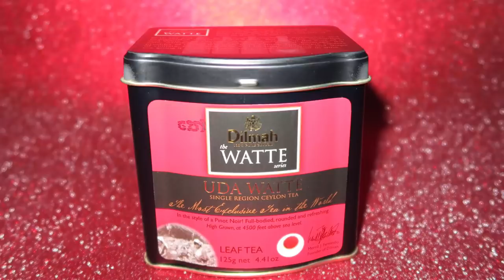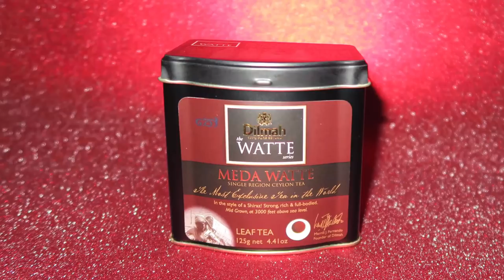WHAT TO SHOP IN SRILANKA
Hi Piiiaple !

AYOBOWAN

Yes am back with another country haul , this time its the beautiful country of Srilanka .
In this video i have shared in what are the must shop brands in Srilanka , what to eat and what to shop when in Colombo .

2) HEAD TO MY INSTAGRAM AND TAG AS MANY FRIENDS BELOW MY GIVEAWAY POST THAT HAS THE GIVEAWAY PRODUCT DETAILS.

3) FOLLOWING ON OTHER PLATFORMS IS A BONUS